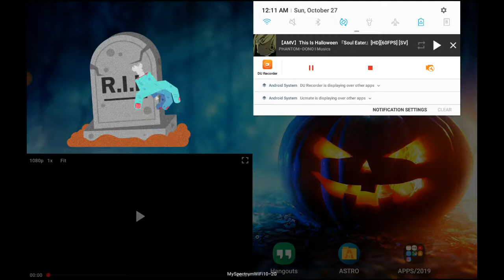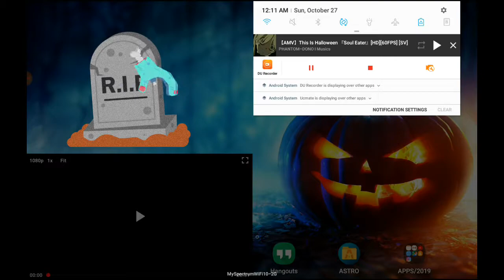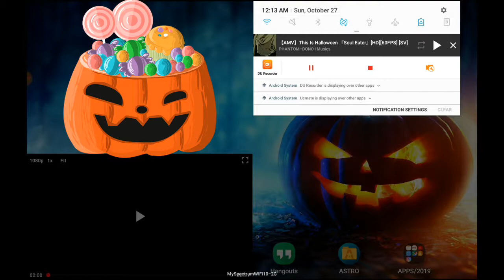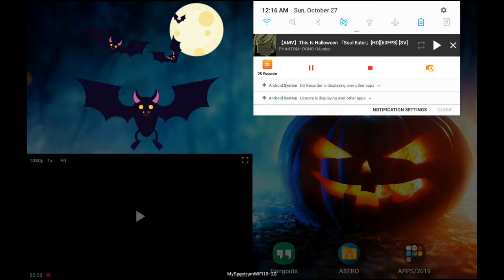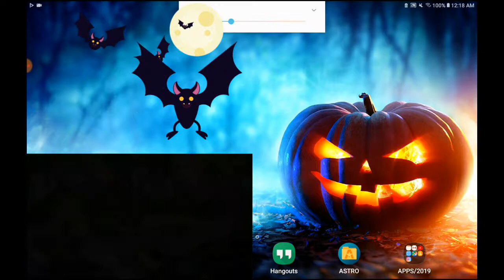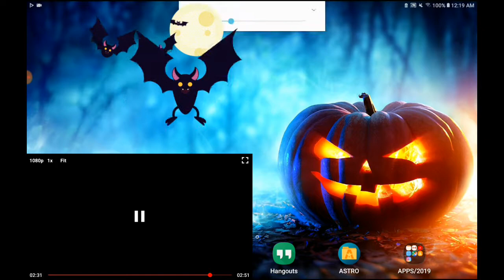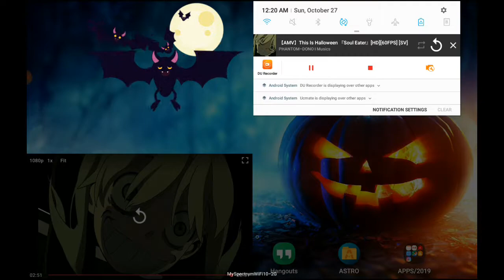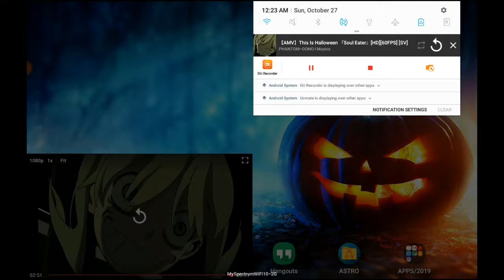Random Reaction Season 2 Episode 44🐱👹👻👍